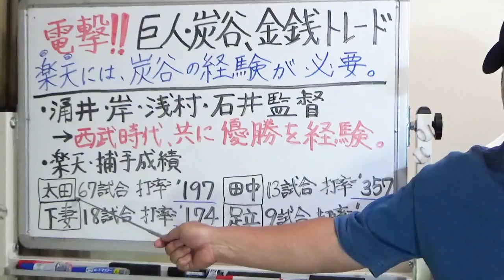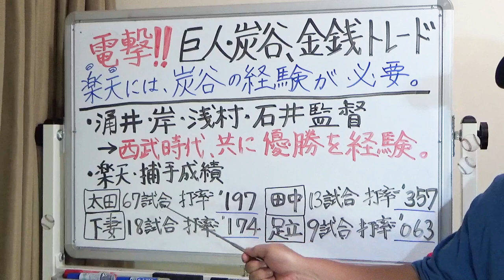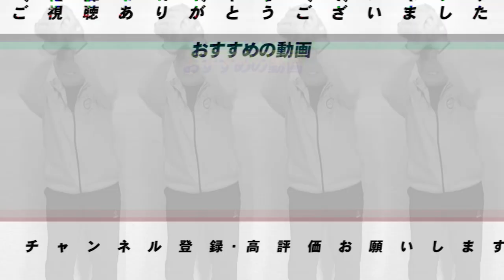【速報】巨人炭谷銀仁朗金銭トレードで楽天へ！！楽天から誰か移籍する可能性がまだあるのか語ります！！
■菅野智之の侍ジャパン辞退について思うこと